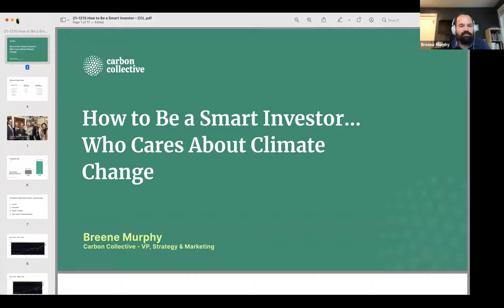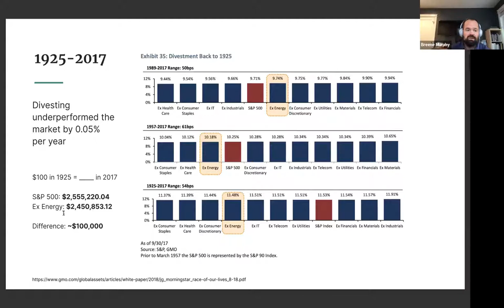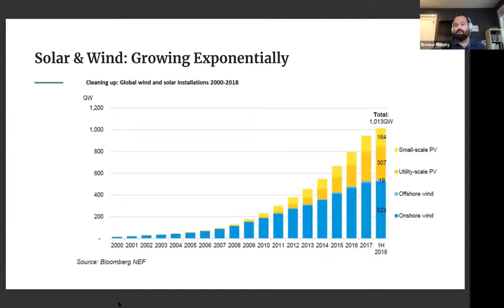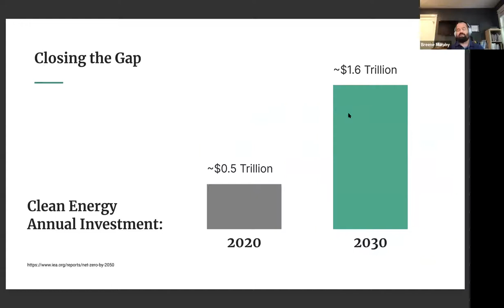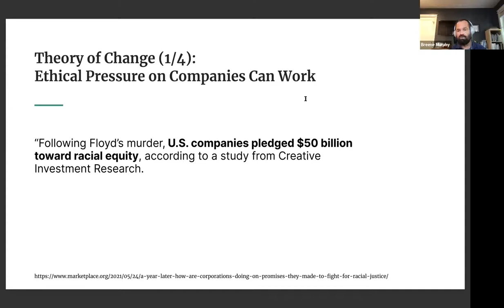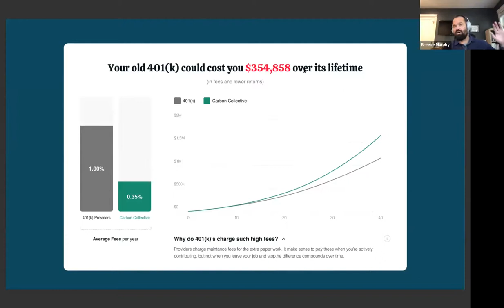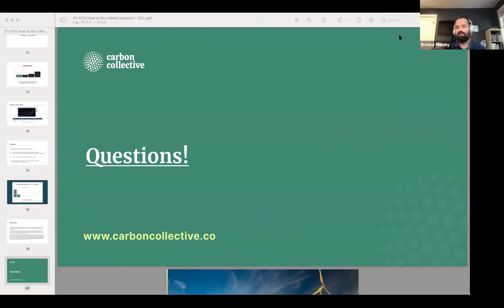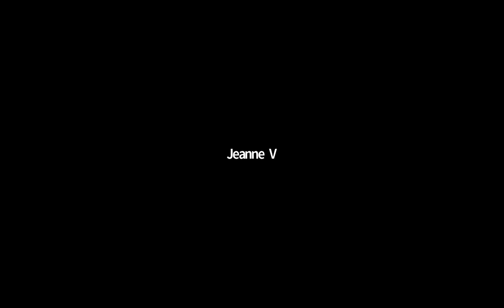December Lunch & Learn - Green Investing with Carbon Collective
Breene Murphey from Carbon Collective gives an insightful presentation on How to Be a Smart Investor Who Cares About Climate Change.

Carbon Collective Theory of Change - The why/how of leveraging finance to solve climate change

Carbon Collective's Employer 401(k) for Businesses - Investment offering for businesses

Giving Green's Research Report "ESG Impact" - A great research report that provides frameworks for thinking through financial impact

Project Drawdown + Climate Solutions Report - The climate solutions plan investing based on & a recent research report on thinking through climate impact in business

Reviewing Your Funds in Your 401(k) - As You Sow  - a great tool to evaluate funds/ETFs in your portfolio